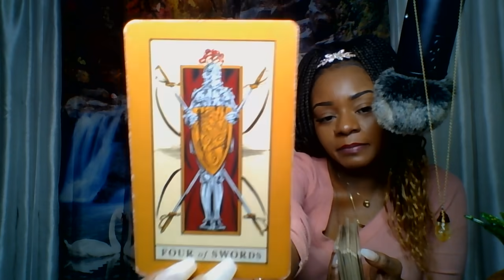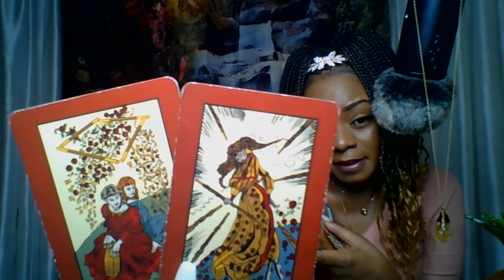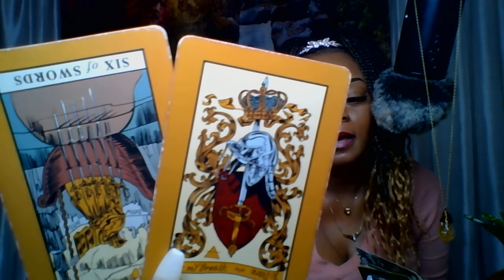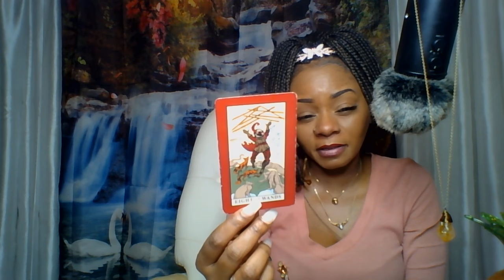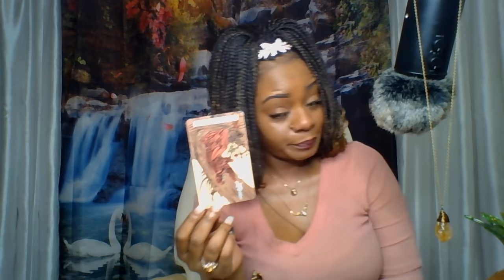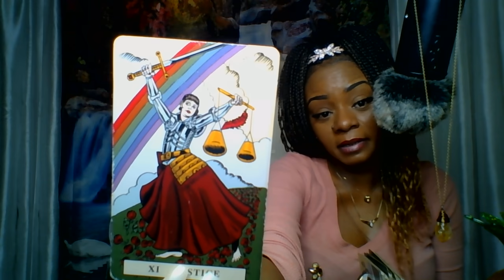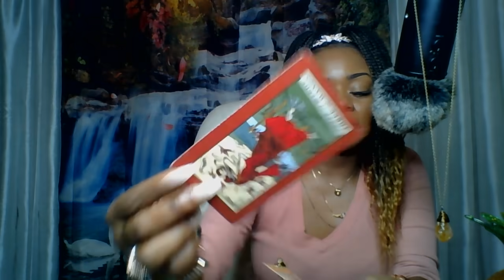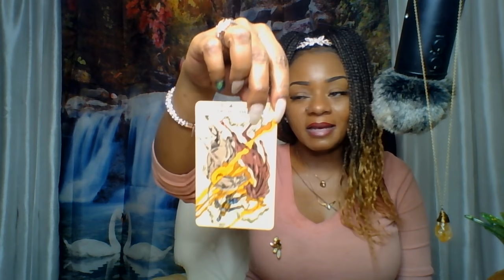VIRGO | A Queen Never Shows Her Strength When No Enemy is Present| January 2020 SC